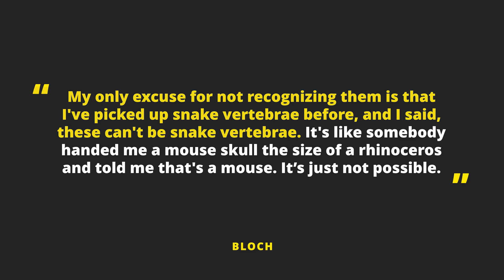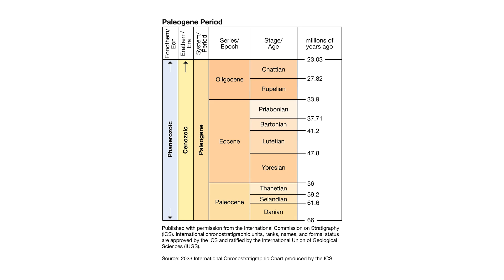This MONSTER snake CRUSHED crocodiles | Meet Titanoboa Cerrejonensis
Step back in time 60 million years to the steamy rainforests of ancient South America, where a monstrous predator slithered through the murky swamps—the Titanoboa Cerrejonensis, the largest snake that ever lived. At lengths reaching over 40 feet and weighing more than a ton, this prehistoric serpent was a true giant, dwarfing even the most formidable predators of its time.

In this documentary, we explore the fascinating story of the Titanoboa’s discovery, its terrifying traits, and the lush, tropical habitat it dominated. We’ll also unravel how this massive reptile eventually met its demise as the world around it changed. Join us on this journey as we bring the prehistoric world back to life and uncoil the secrets of the bone-crushing boa that ruled the Paleocene epoch.

Timestamps:

00:00 Meet Titanoboa
00:45 Revelation
02:22 Traits
00:48 Domain
06:40 Demise